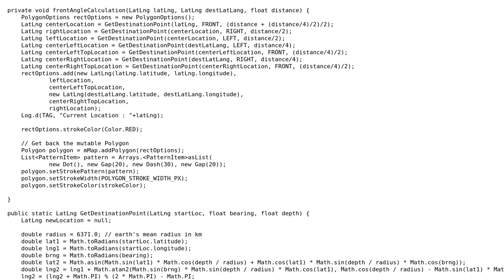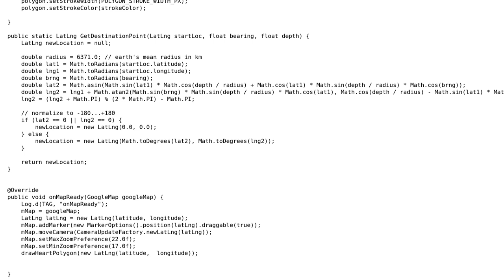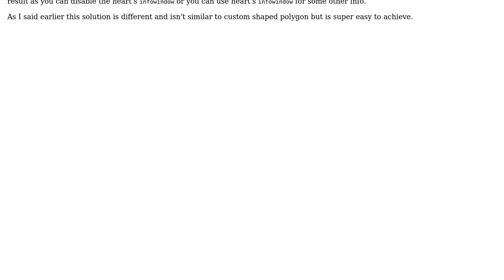Draw Heart Shape Polygon on Google Map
With thanks & praise to God, and with thanks to the many people who have made this project possible! | Content (except music & images) licensed under CC BY-SA | Music | Images & others | With thanks to user Sandip Armal Patil user Lalit Fauzdar and the Stack Exchange Network Trademarks are property of their respective owners. You are responsible for your own actions.